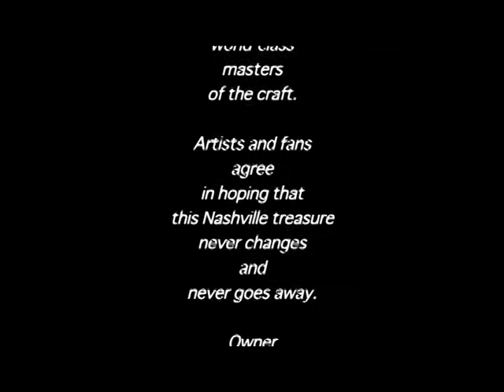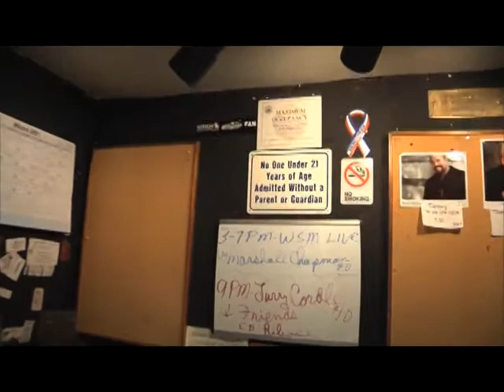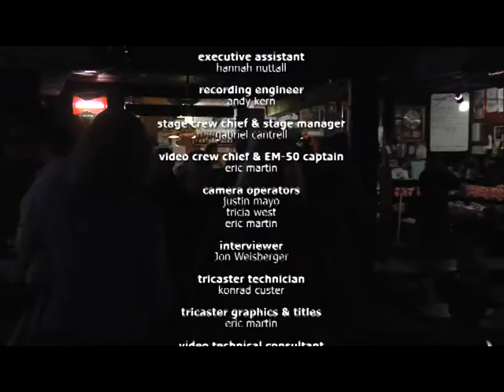1025 006 Station Inn 03 24 2011 Carolyn Martin EP006